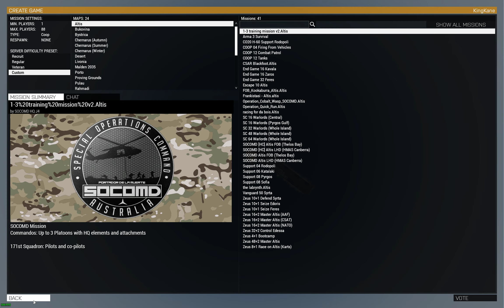Operation Green Hammer II - Sec 1-1